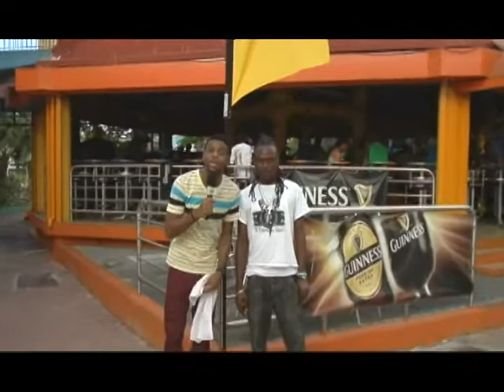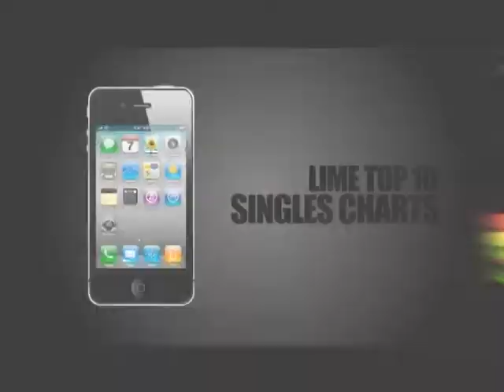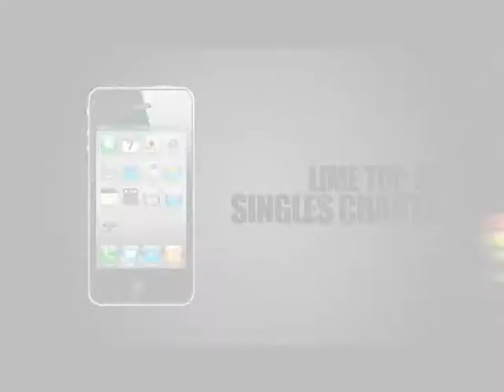Pree Dis Episode 111 part 4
This episode of Pree Dis was shot on location in Antigua. It features highlights from the recently held Wolmers Barbeque; LIME birthday presentation to Olympic athlete Asafa Powell; the Petcom Cookie Gas feature; dancehall artiste Busy Signal's press conference; New Release featuring Busy Signal's new single Shock Out and Girl on the Side by Ce'cile; the Rumbar Responsible Drinking Tip of the week; the Fruta Premier League feature with Waterhouse FC player Juvaune Benjamin; highlights from the LIME Christmas promotion in St Elizabeth; and the LIME Top Ten Singles chart. Pree Dis is hosted by Joel 'Kruddy' Harrison and it airs in Jamaica on FLOW TV Channel 100 on Saturdays at 9 PM with repeats Mondays at 6 PM and Thursdays at 9:30 PM. It also airs in Antigua on Karib Cable K-45 on Saturdays and Wednesdays; and on TEMPO Networks.